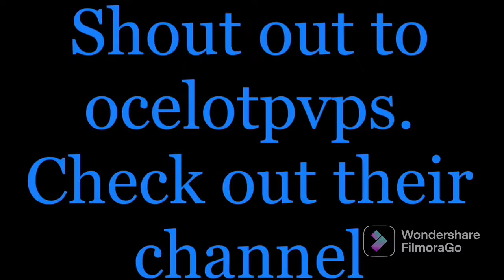My best clutches?(nintendo switch)